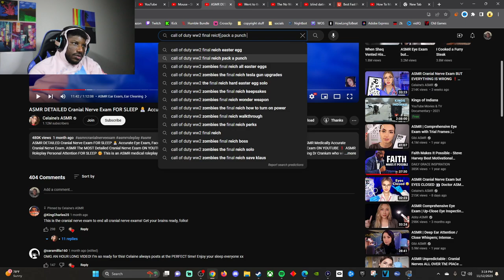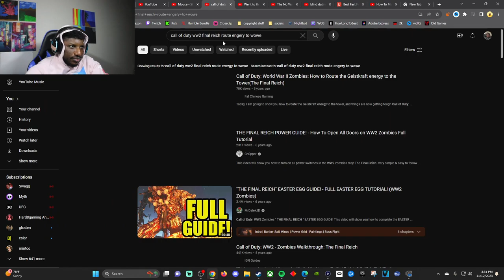What MW3 Zombies should've been